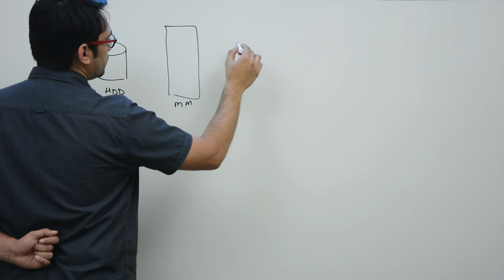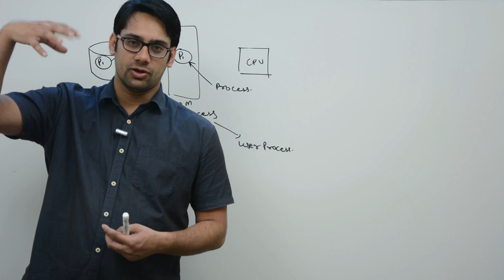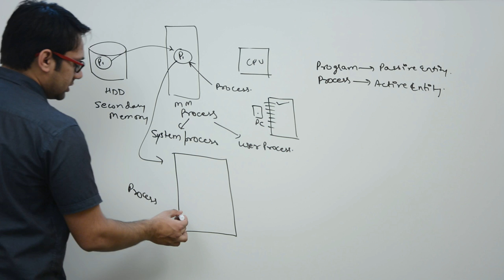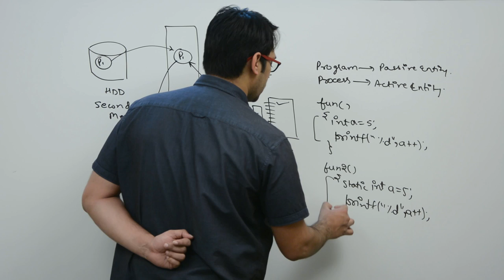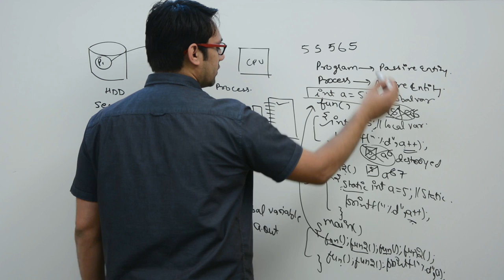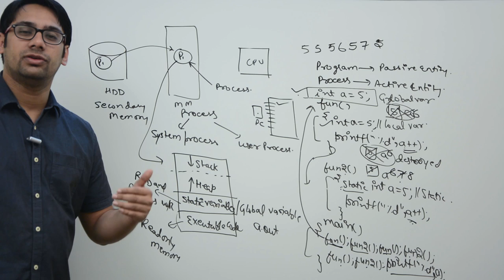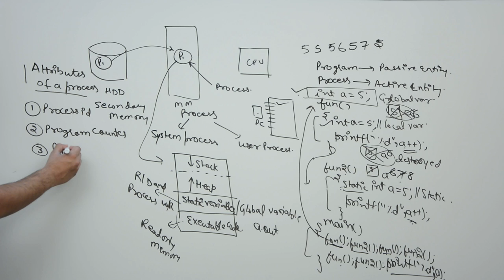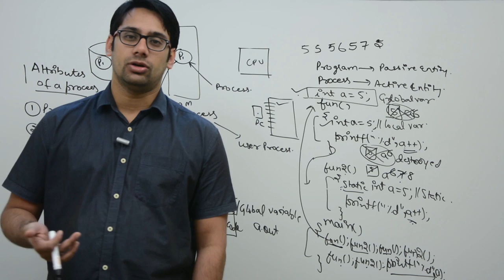10 Introduction to Process Management Concepts